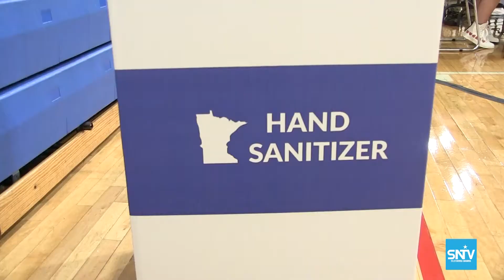Rep.Ilhan Omar oo mar kale ku guulaystay doorashdii Isreebreebka ee dalka mareykanka.